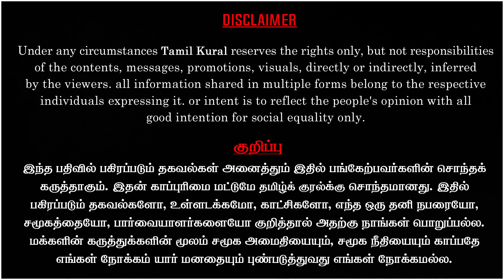சாதித்த Stalin Vs சறுக்கிய எடப்பாடி.. காரசார விவாதம் | Tamil Kural